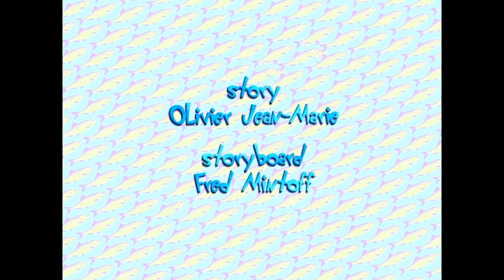Oggy and the Cockroaches ★ NEW series 2017 cartoon for kids ► Special Collection 2017►◄part 41 HD